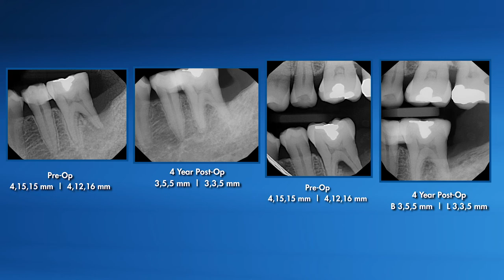Case Study: Saving Teeth with the LANAP protocol - Michael Colleran, DDS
Dr. Michael Colleran, a LANAP trained dentist in Central California, has a patient in tears.  She wanted to save a tooth that another dentist said had to be extracted.  Despite significant pocket depths and bone loss, Dr. Colleran was able to give her an option to try.  Four years later and her tooth is still in place thanks to the LANAP protocol.